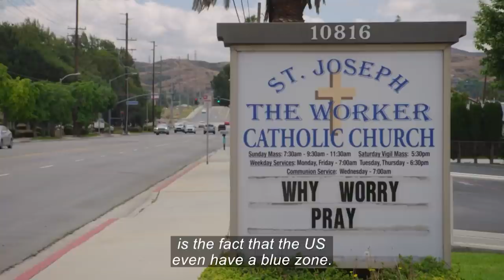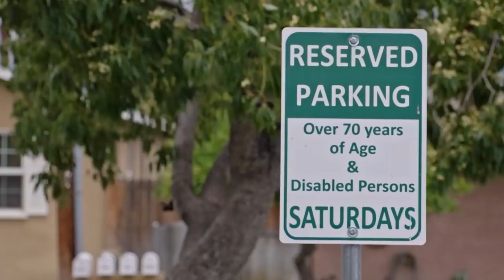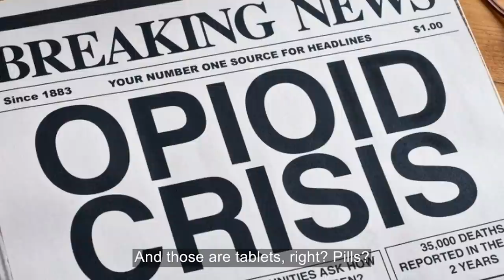Are Religion And Diet The Keys To A Long Life | The Art Of Living | Tonic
There is an unexpected blue zone in the fast food homeland, the United States. In Loma Linda, the Christian faith has gained a strong grip, which may have contributed to people living much longer here than in the rest of the world.

In this food and lifestyle documentary series, internationally renowned chef Niklas Ekstedt explores the secret of living past the age of 100. He’s travelling to six of the world’s ‘blue zones’ – regions such as Sardinia, Costa Rica, and Okinawa in Japan, where unusually high numbers of people reach an advanced age – in a quest to find the recipe for a long and healthy life. Along the way, he befriends locals and gets to know them, joining in with their daily routines and discussing their approaches to life, food, and ageing. He also reveals different ways of living. For example, in Ikaria, Greece, he discovers a town which keeps the stress levels down by not keeping track of time. And, as you would expect from a leading chef, he also can’t resist sampling some of the local specialties in every place he visits.